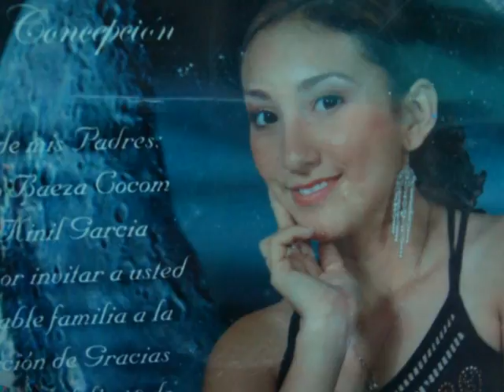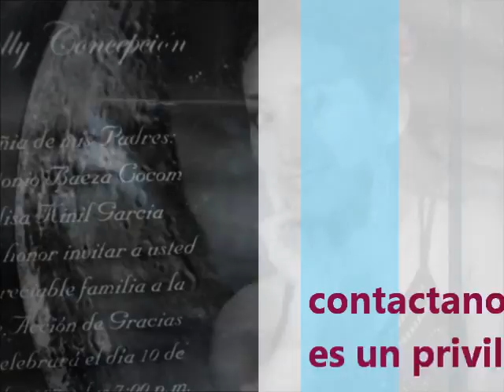peluqueria kari salon bella x dentro bellisimaaa x fuera